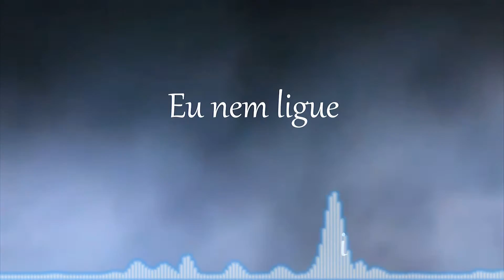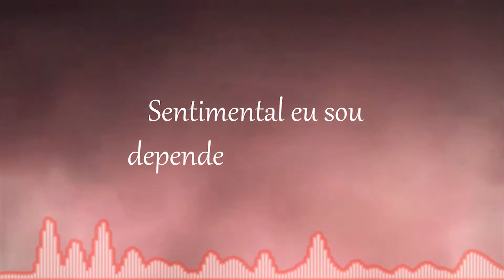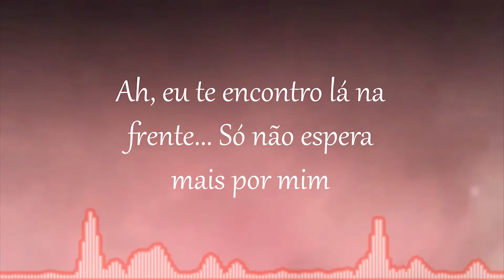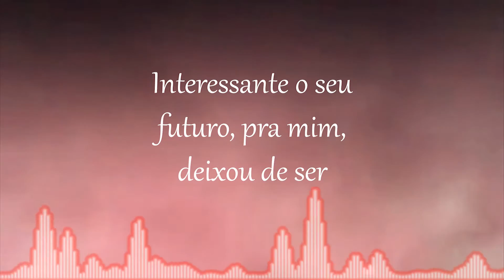MúsicaPrópria - NÃO IMPORTA MAIS (LYRICS) - Allan Nosch feat. banda KONQUEST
Minhas composições também merecem um video e uma edição bacana né?